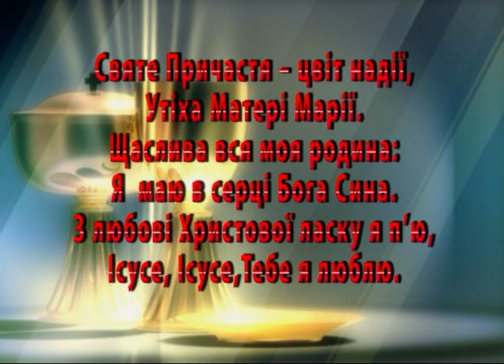Перше Причастя с.Синьків 2011р